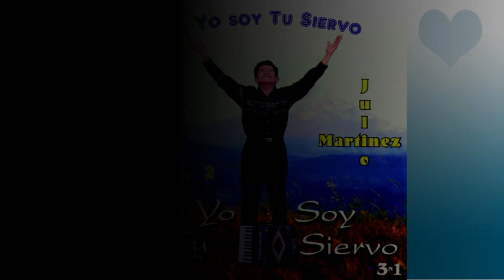Hermano Julio Martinez A Ti Sea La Gloria